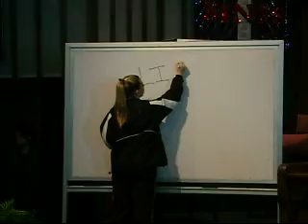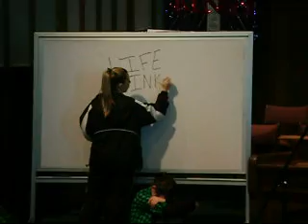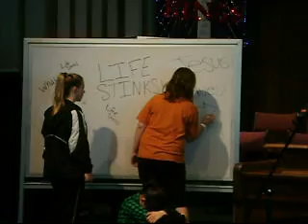"Touch You" Christian skit based on "Iris" by Goo Goo Dolls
This is a rehearsal for a new skit / human video called "Touch You", which emphasizes the Christian's role in reaching out to a hurting world. This isn't a dress rehearsal and it's a little rough, but it gets the point across.

Presented by the youth drama group at Trinity Baptist Church, Fort Worth, Texas.